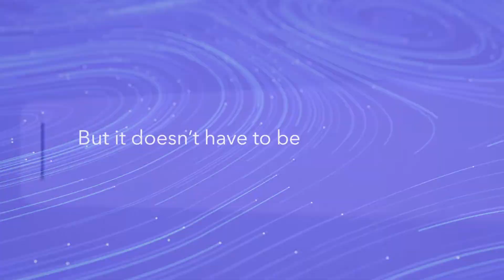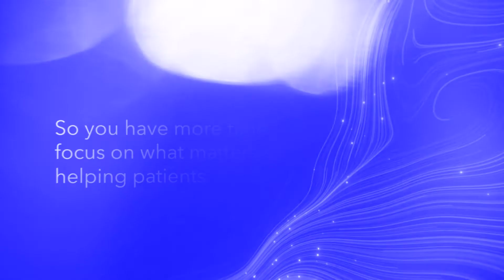Galaxy- A new world of real evidence insights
Medtronic Galaxy, a service for healthcare providers, empowers you to analyse your own data to identify trends and insights for clinical benchmarking while aggregating data from different sources to foster research and collaboration.
By networking medical centres to collect and process clinical data, Galaxy provides you with the statistical power to draw timely and valuable scientific insights which convert data into real-world evidence.